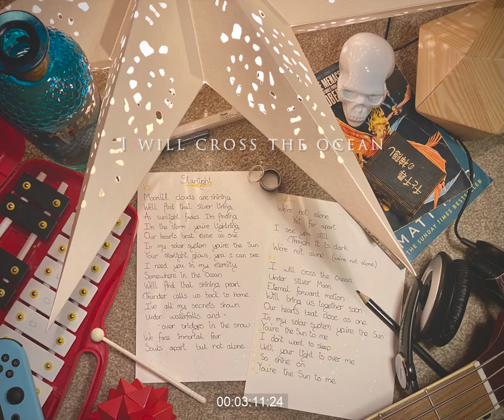Laurence James - Starlight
-Verse 1-
Moonlight clouds are shining
We'll find that silver lining
As sunlight fades I'm finding
I'm the storm you're lightning
Our hearts beat close as one
In my solar system, you're the Sun
Your starlight glows, yea I can see
I need you in my eternity
Somewhere in the ocean
we'll find that shining pearl
Thunder calls us back to home
I've all my secrets shown
Under waterfalls and -
Over bridges in the snow
We face immortal fear
Souls apart but not alone

-Chorus-
We're not alone
Yet far apart
I see you still
Though it is dark
We're not alone (We're not alone)

-Verse 2-
I will cross the ocean
Under silver moon
Eternal forward motion
Will bring us together soon
You're the Sun to me
I don't want to sleep
Until your light is over me
So shine on